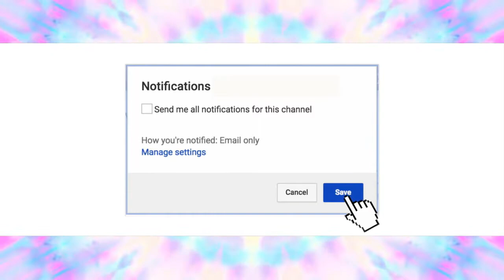Watch My Hair Revert From Straight To Curly (Step By Step)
I N S T A G R A M: @deedeebeville
T W I T T E R: @deedeebeville
S N A P C H A T: @deedeebeville

FAQ:
N A M E: Da’Nell
A G E: 22
S I G N: Libra (October 17th)
L O C A T I O N: Chicago
E T H N I C I T Y: Puerto Rican, Black & White